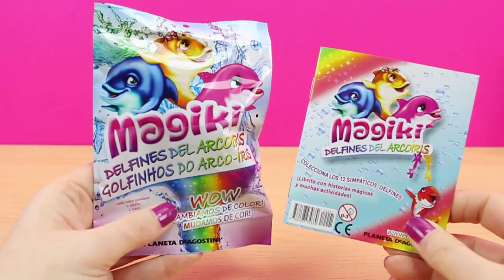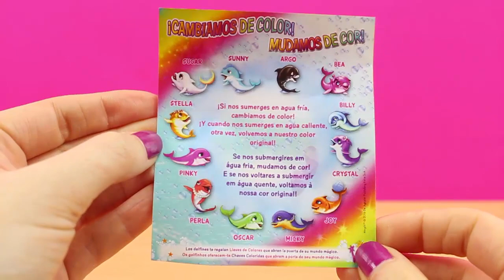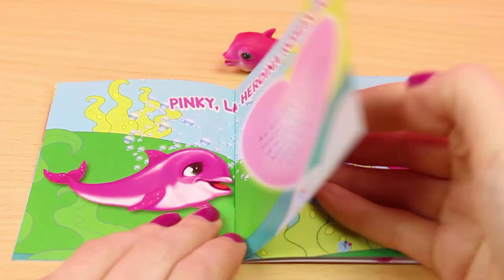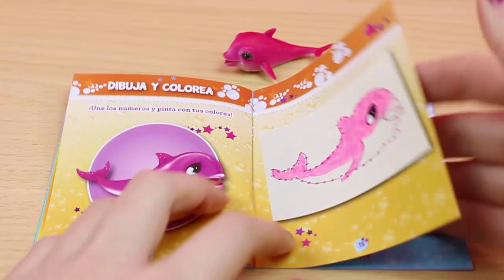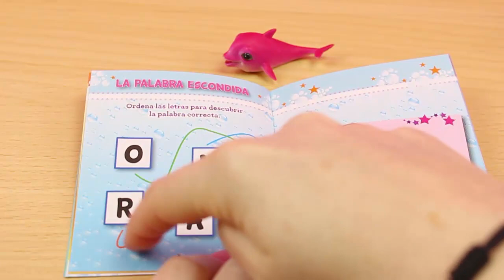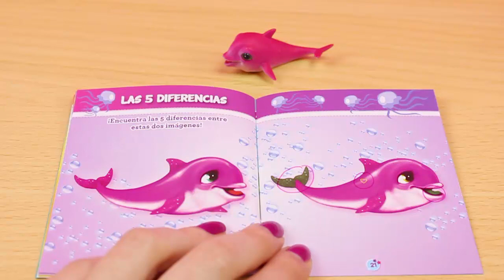Delfines del Arcoiris - Magiki | Sobre Sorpresa de Magiki Delfines que cambian de color con el agua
En este vídeo os traigo un Sobre Sorpresa de Magiki, los Delfines del Arcoiris. Estos delfines cambian de color al sumergirlos en agua. El sobre incluye un delfín, una llave y una ficha. Además de un libro con historias, juegos y pasatiempos.

Dale a "Me gusta" y "Compartir" si te ha gustado el vídeo.